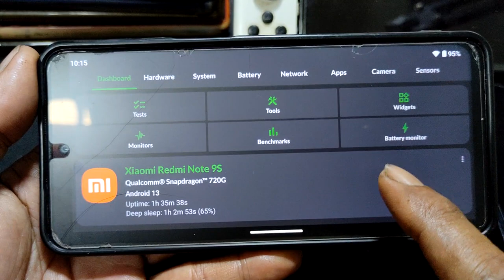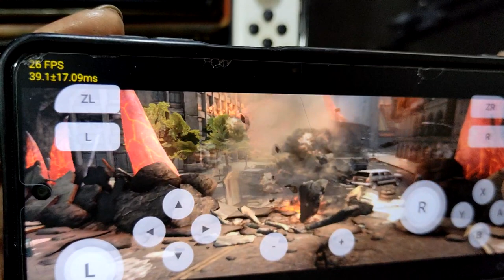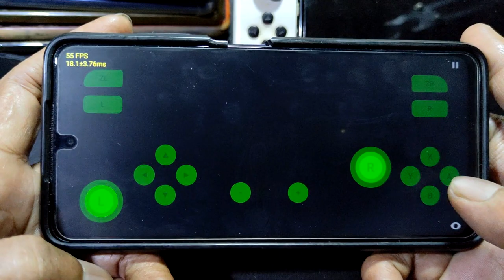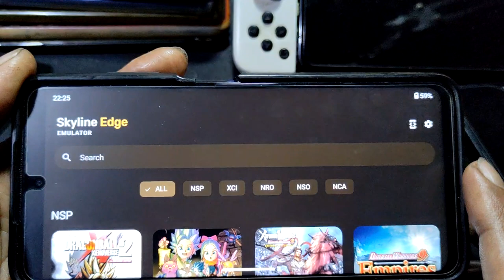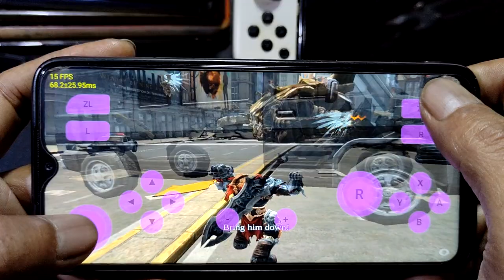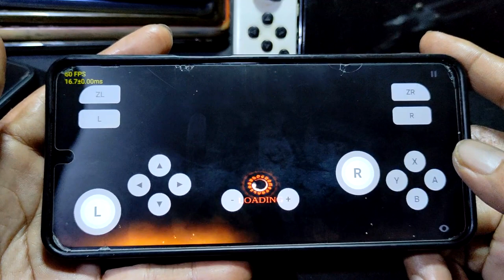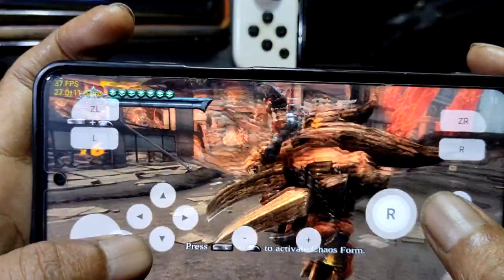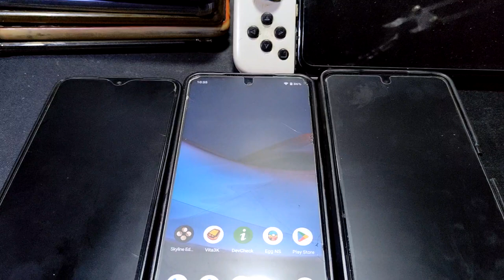DARKSIDERS WARMASTER REMASTERED using skyline edge v52 | G90T, SD720G and SD732G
device spec
Redmi Note 9S = SD720G = 4/64gb = crdroid 9.2 android 13
Poco X3 nfc = SD732G = 6/64gb = crdroid 9.2 android 13
Redmi Note 8 pro = Helio G90T = 6/64gb = crdroid 9.2 android 13